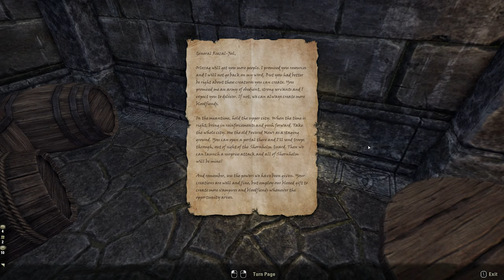ESOSeries // Rivenspire Main Questline // Shornhelm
Shornhelm, the largest city in Rivenspire, is a city divided. House Montclair has annexed part of the city. Darien Gautier/Mollier Guillon suggested I go to Shornhelm and help Countess Tamrith and Baron Dorell deal with the situation.